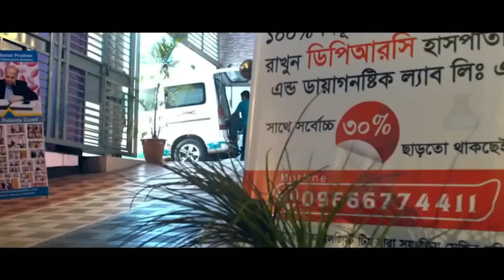স্যারের কাছে PLID’র সমস্যা নিয়ে এসেছিলাম আলহামদুলিল্লাহ DPRC’র চিকিৎসায় আমি সুস্থ। AVN । PLID । AS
স্যারের কাছে PLID’র সমস্যা নিয়ে এসেছিলাম আলহামদুলিল্লাহ DPRC’র চিকিৎসায় আমি সুস্থ। AVN । PLID ।